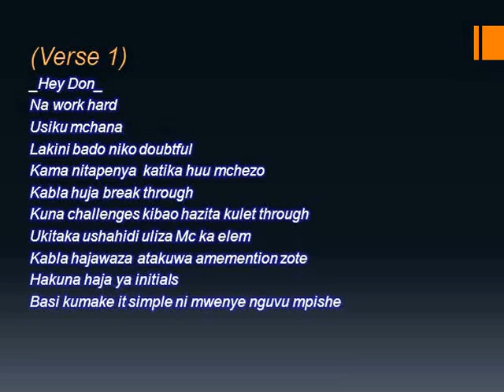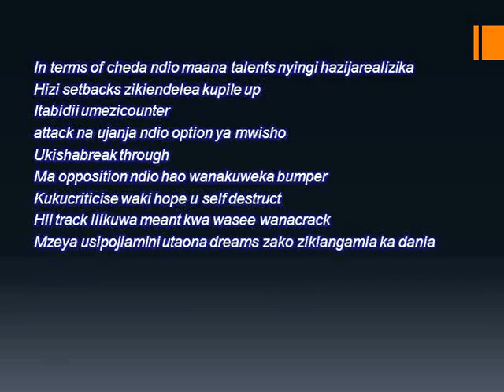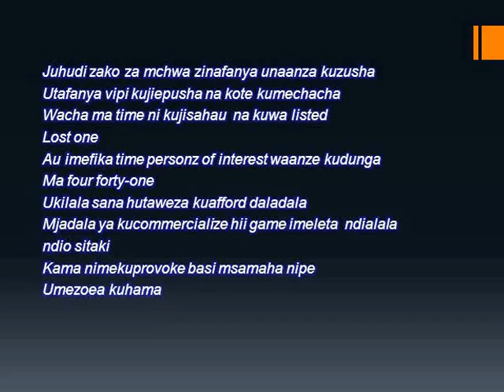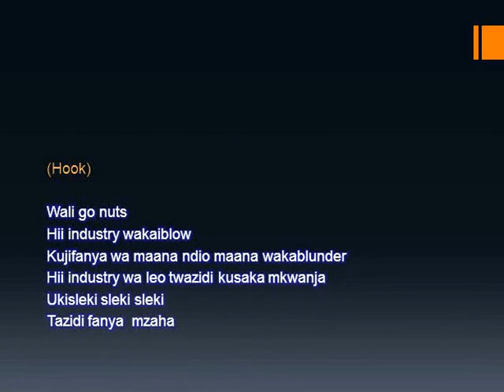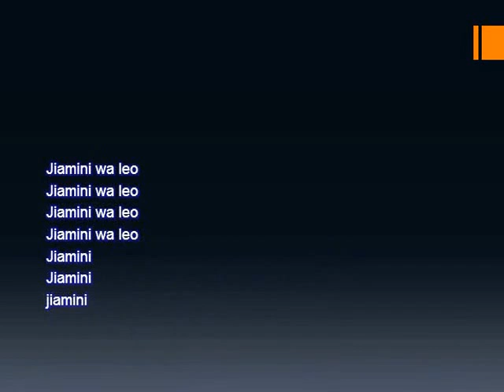DuWez MzII Jiamini Lyric Video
"JiAmiNi" is a song by rapper DuWez MzII rallying those who are struggling in confidence to believe in themselves because it is the catalyst of achievement.